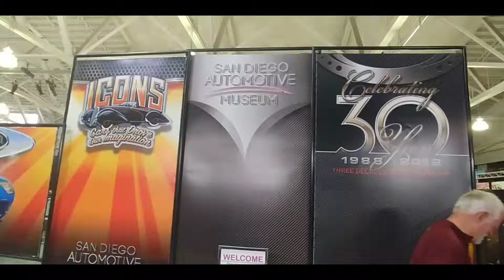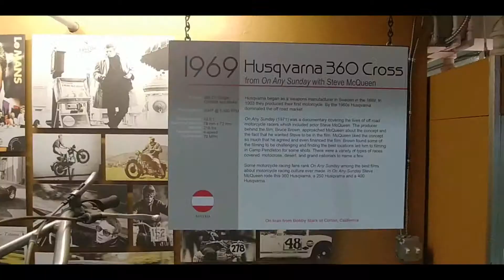San Diego Automotive Museum, March 2019